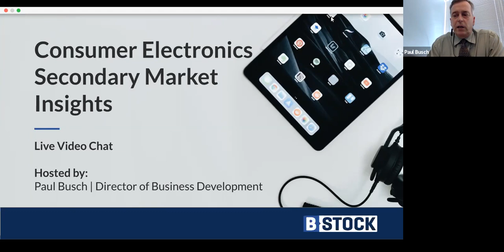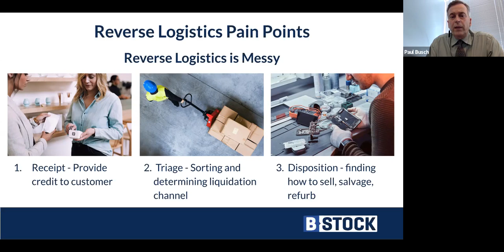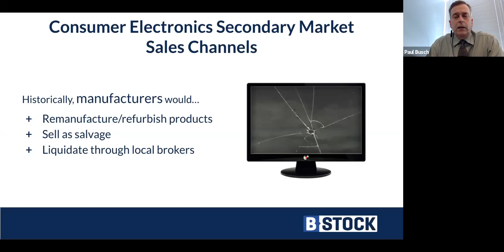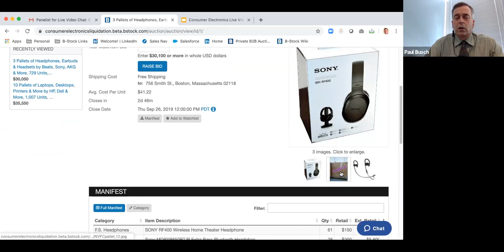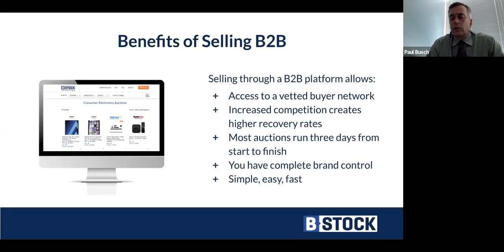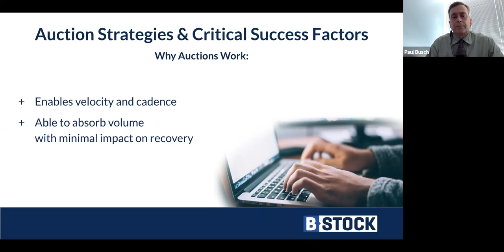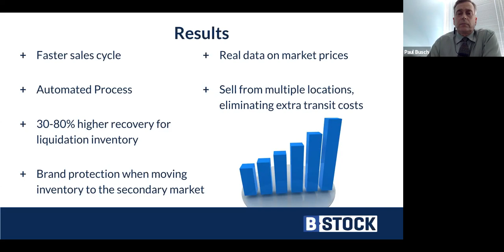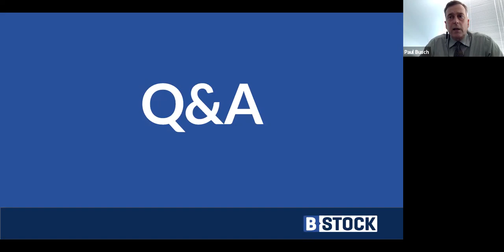Live Video Chat: Consumer Secondary Market Insights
This Live Video Chat that takes a look at the consumer electronics secondary market including:

-Where it’s headed when it comes to product lifecycle and remarketing
-The best channels to quickly turn this customer-returned “risk inventory” into cash
-What to be aware of when it comes to brand control
-Best practices used by Best Buy and Samsung, among others
-Why a B2B online auction marketplace can solve for recovery, velocity and brand control